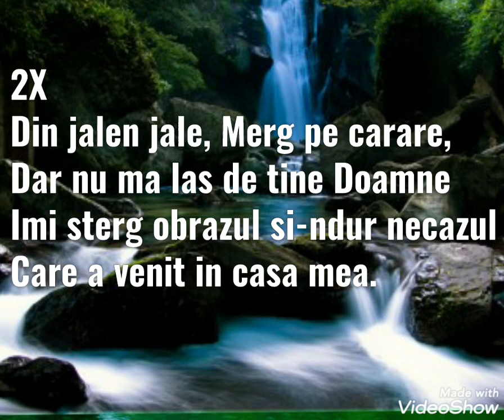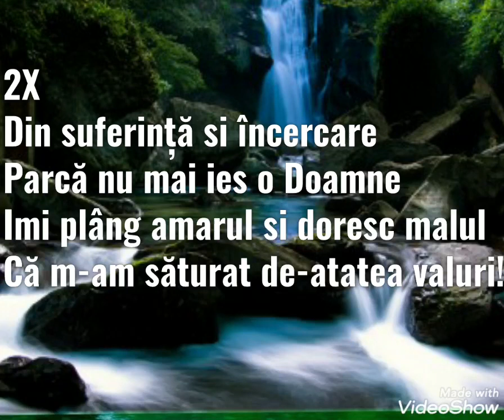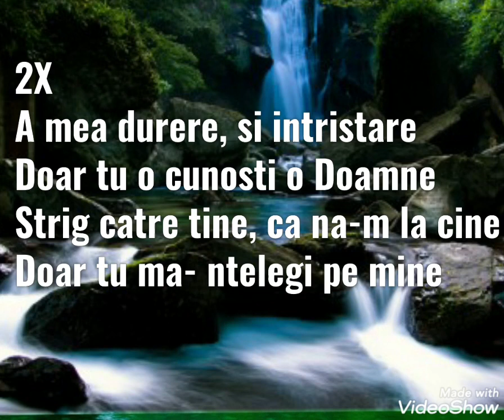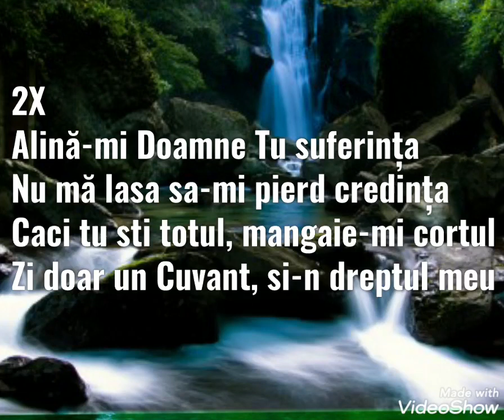NEGATIV TON FATA DIN JALE IN JALE 2020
Pt mai multe negative abonați-vă la canalul nostru!